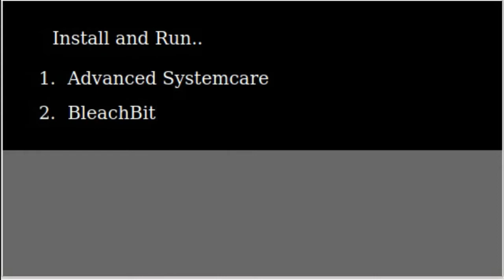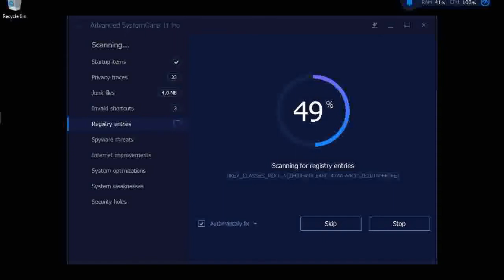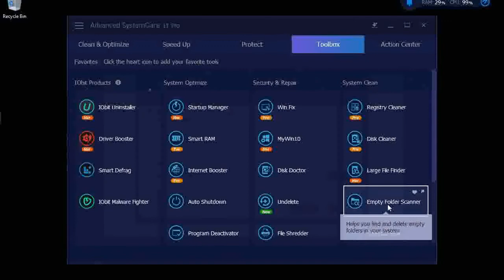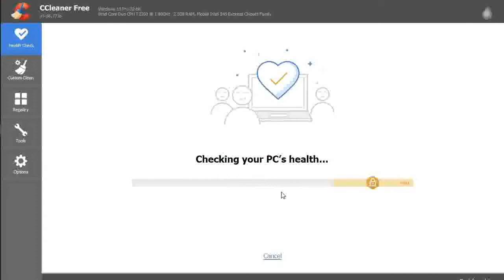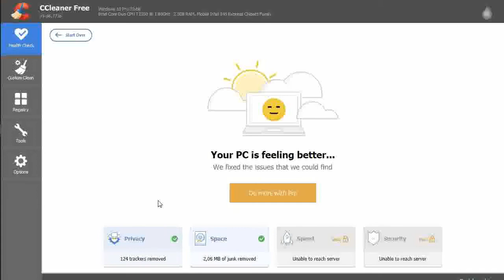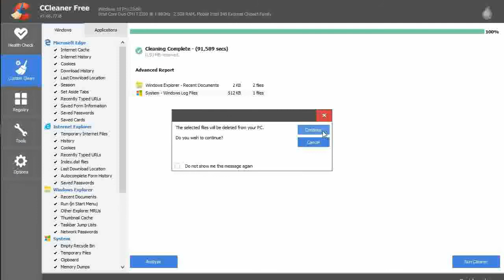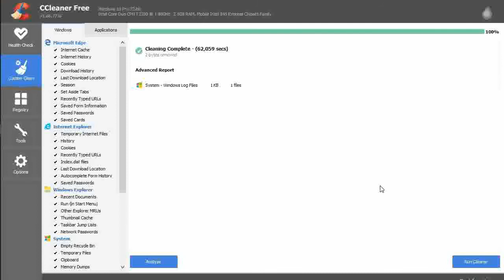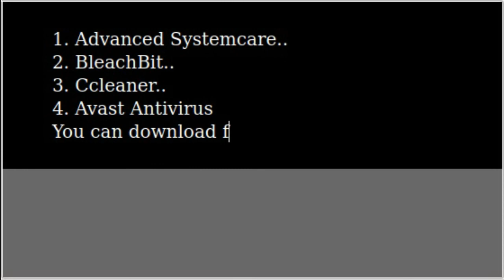How to make Better and Health Your Windows PC/Laptop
Install and Run below;
1. Advanced SystemCare
2. BleachBit
3. Ccleaner
4. Avast Antivirus
You can downloads from internet and than Install on Your PC/Laptop